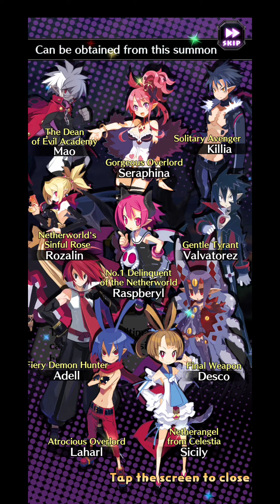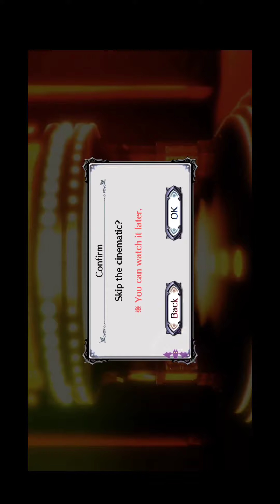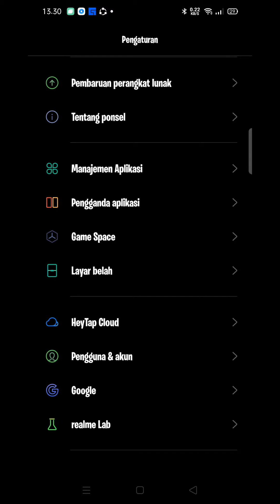Disgaea Rpg Guide Reroll | Android Gameplay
Halo teman-teman Disgaea Rpg sudah bisa kalian download di play store di sini gue mau sedikit review gameplay nya dan berbagi guide Reroll haro apa aja yang terbaik untuk awal bermain di ambil dari info versi Jepang atau China nya...

Bahasa : English